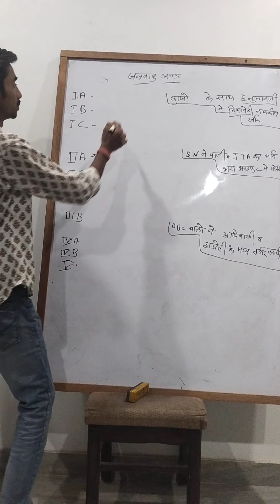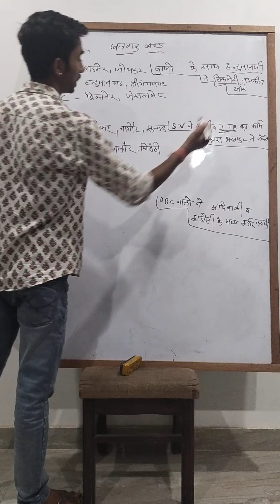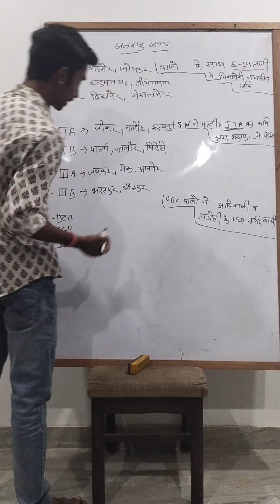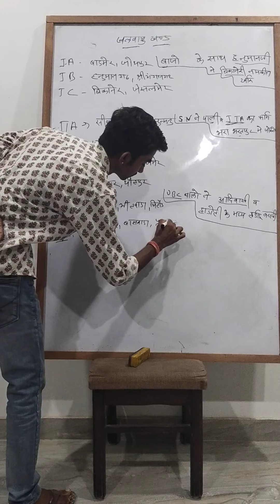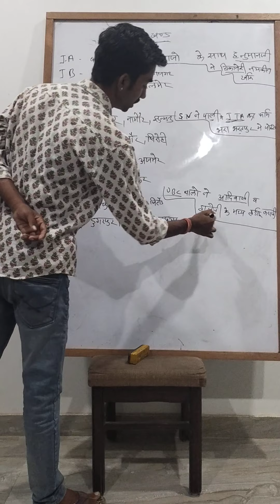जलवायु खंड को याद रखने की आसान ट्रिक